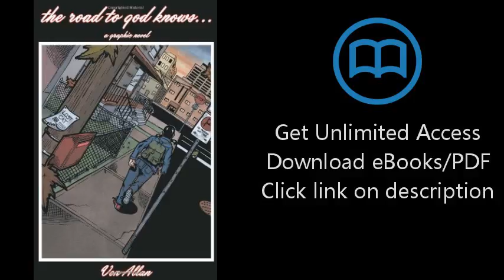Download The Road to God Knows... [P.D.F]